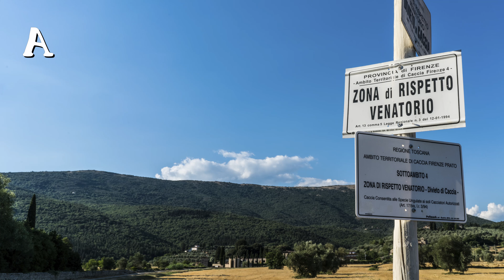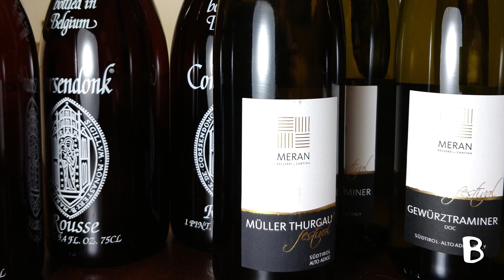Oneplus 5 VS Sony A7RII, una delle migliori fotocamere al mondo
Girato con
🎁 I nostri consigli per gli ACQUISTI FOTOGRAFICI